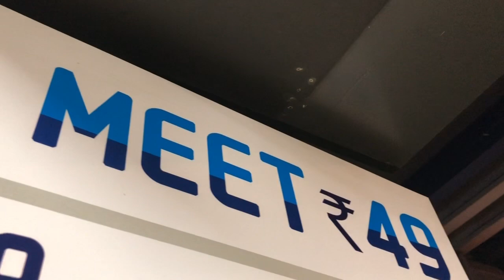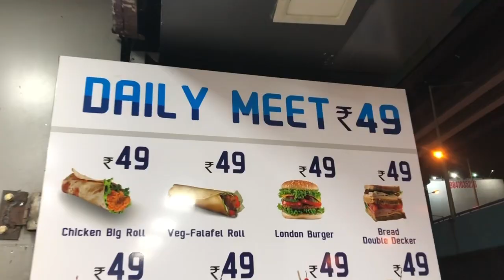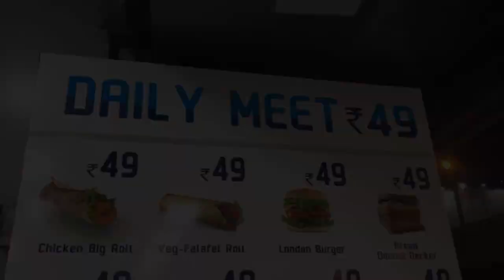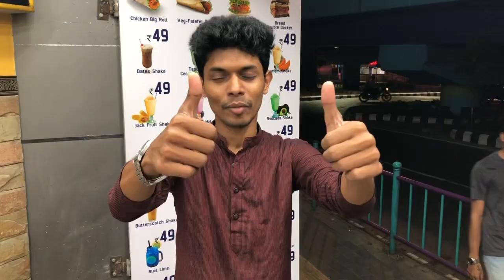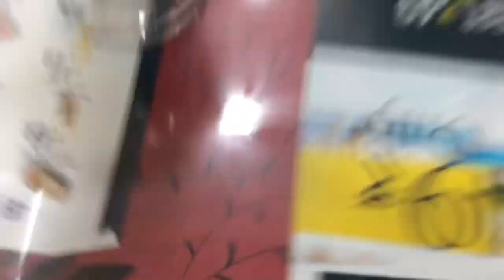Only ₹49 for food and drinks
Thanks 4All Uar Support

*DAILY MEET ₹49
  near to Edapally signal
  Underpass
  Landmark Edapally church BusStop

Keep supporting

Share with yours friends and family if you think there is something different in my contents